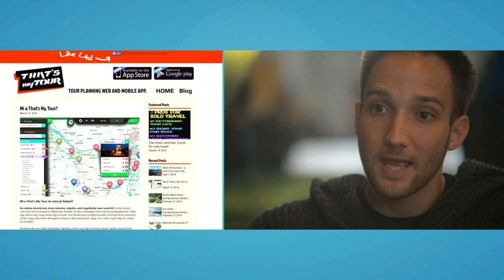Startup Tavasz Bootcamp - That's My Tour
Ismerd meg a That's My Tour ötletet, melyet a Záboji Péter és az European Entrepreneurship Foundation (EEF) által vezetett 3 napos Bootcamp-en mutattak be.